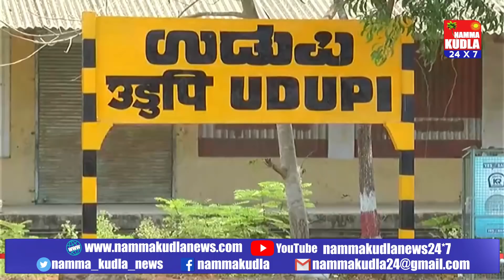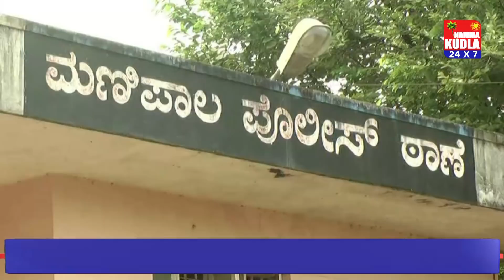ಮಡದಿ ಮಕ್ಕಳ ಕೊಂದಿದ್ದ ಮಾದಕ ವ್ಯಸನಿಯ ಬಂಧನ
ಮೂವರು ಕರುಳ ಕುಡಿಗಳು ಹಾಗೂ ಮಡದಿಯನ್ನು ಕೊಂದು ಪರಾರಿಯಾಗಲು ಯತ್ನಿಸಿದ್ದ ಉತ್ತರಪ್ರದೇಶ ಮೂಲದ ಟೆಕ್ಕಿಯನ್ನು ಉಡುಪಿ ರೈಲ್ವೇ ನಿಲ್ದಾಣದಲ್ಲಿ ಬಂಧಿಸಲಾಗಿದೆ. ಈ ಮಾದಕ ವ್ಯಸನಿಯ ಕೃತ್ಯ ರಾಷ್ಟ್ರವನ್ನೇ ಬೆಚ್ಚಿ ಬೀಳಿಸಿತ್ತು. ಘಟನೆ ನಡೆದು 72 ಗಂಟೆಯೊಳಗೆ ಕೊಲೆಗಡುಕನನ್ನು ಗಾಜಿಯಾಬಾದ್ ಪೊಲೀಸರು ಬಂಧಿಸಿದ್ದಾರೆ.